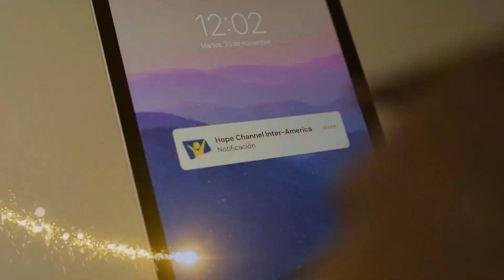Todos Somos Hope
Un canal de TV que está anunciando a todo el mundo que Jesús viene pronto.

Comparte con tus amigos y seres queridos. ¡Comparte Esperanza!